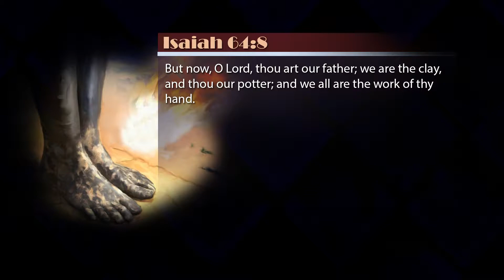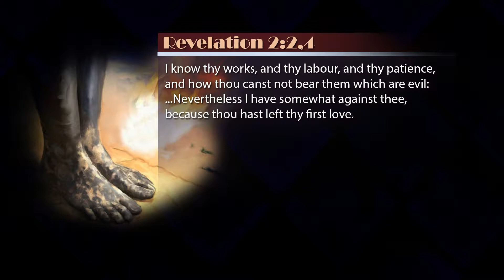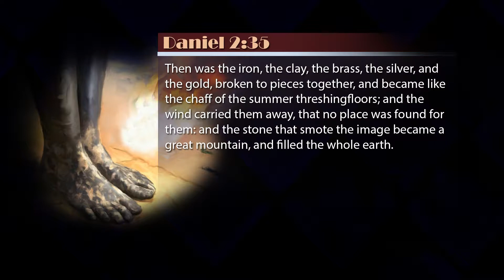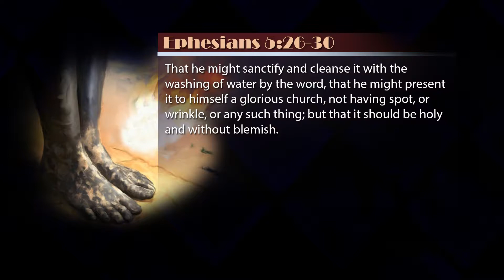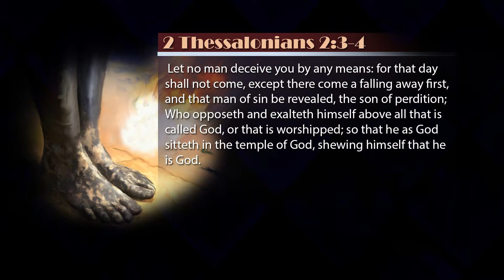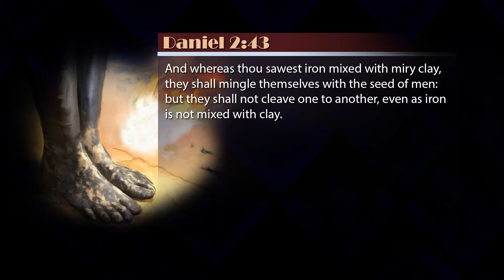3.- MIRY CLAY - TV PROGRAM # 3 - VOICE OF THE ETERNAL GOSPEL.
3.- Miry Clay - TV Program # 3 - Voice of the Eternal Gospel. Pr Raphael Perez, Paul Forrest, Jose Rivera & Patrick Jones. It was view on Christian Television Network.